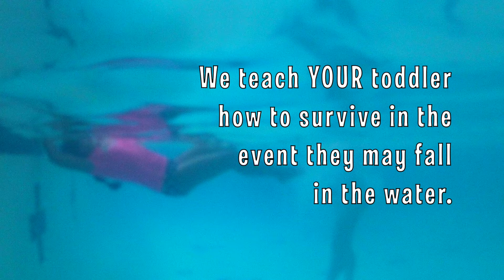Safety and Skills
At Swim Safe Swim School we teach survival techniques FIRST! We are dedicated to safety and work specifically to get your child to float on their back where they can relax, breathe, call for help, or find the edge to safety.